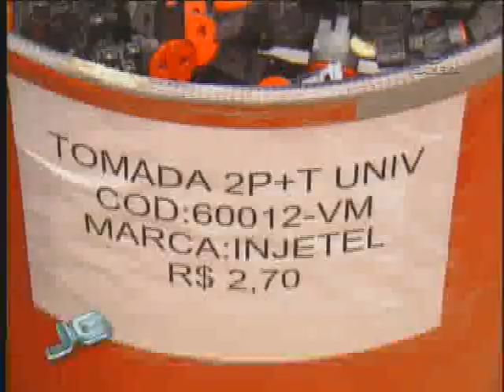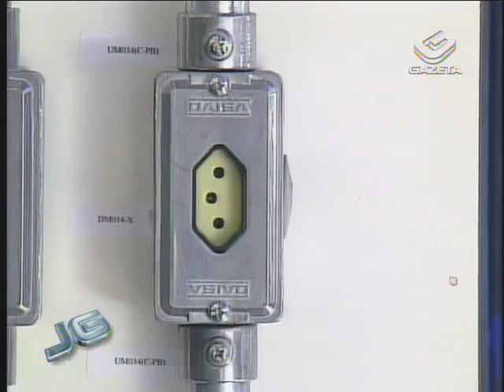Tomadas de 3 pinos - 05/01/2011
Se você ainda não se viu diante deste impasse, se verá em breve. Desde o dia primeiro, o padrão das tomadas e plugs brasileiros mudou. Agora, eles foram padronizades e utilizam três pinos. A mudança gerou uma corrida atrás de adaptadores que permitam o uso dos aparelhos novos nas tomadas antigas.

Repórter: Regiane Stella

Tema: Cotidiano